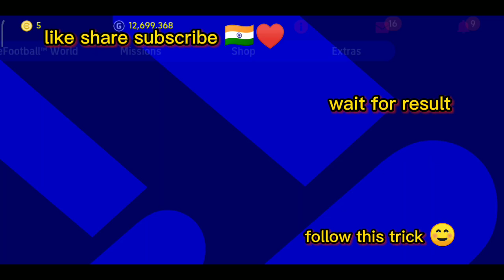How To Fix Lag in efootball// Efootball me Lag kaise Fix kare//😍😍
Video Link:

 • Niya - A Disclosu...

How To Fix Lag In eFootball 2023 Mobile | Lag Problem efootball

How To Fix Lag In eFootball 2023 Mobile | Lag Problem efootbal